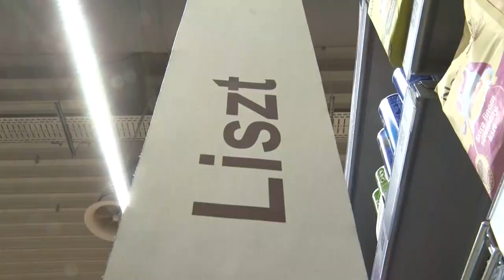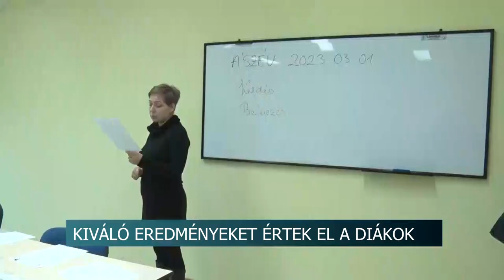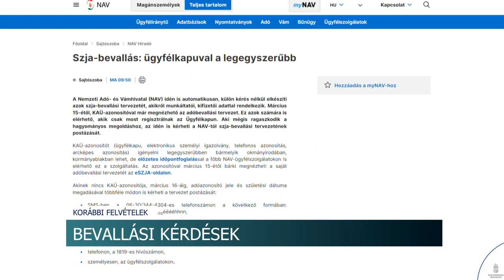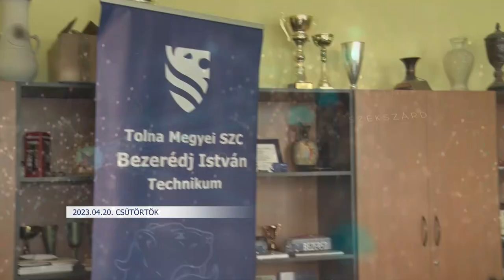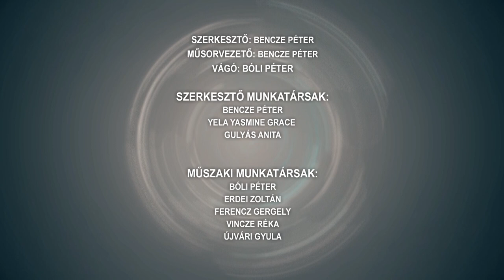Híradó - 2023.04.20.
Tartalom:
- Civil kerekasztal Tolnán - a 2023-as programtervről számoltak be a helyi szervezetek
- Halálos baleset történt csütörtökön délelőtt Pörböly térségében
- Egyre több a szabadtéri tűz - Fontos a megelőzés és az alapvető szabályok ismerete
- Kistermelőknek szerveznek borversenyt
- Kiváló eredményeket értek el a diákok - Tolna vármegyei fiatalok az ország legjobb tanulói között
- Kevesebb üzemanyagot veszünk
- Madárodúkkal segítik a természetet - 130 darab fából készült fészkelőhely kerül a fákra
Regionális hírek:
- Érkeznek a bevallások - Még mindig felmerülnek kérdések, melyek problémákat okoznak az adózóknak
- Falovacskákon versenyeztek – különleges ügetést rendeztek Somogy vármegyében
- Két órás előadás, fergeteges siker Pécsen - 85 éves az Ukrán Állami Népi Együttes